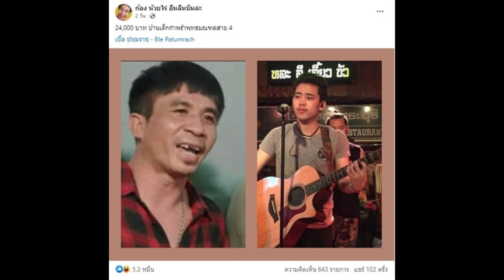ก้อง ห้วยไร่ ขอบคุณแฟนเพลง เผยทิปหน้าเวที 5 เดือนเป็นเงินทำบุญกว่า 17 ล้านบาท!!